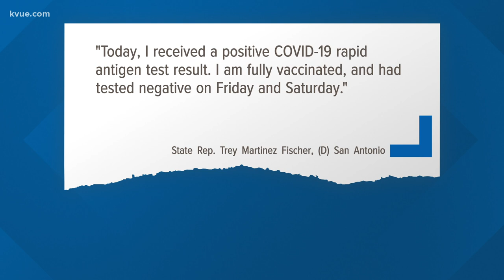Five Texas House Democrats test positive for COVID-19 | KVUE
The five members were fully vaccinated, the caucus said. All of the HDC Members who tested positive are feeling good, with no symptoms or only mild symptoms.